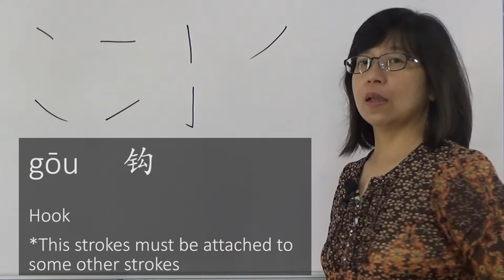Miss Tan - Eight Basic Stroke in Writing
UTeM MOOC : Mandarin 1
Lecture Video : Chinese Characters
Eight Basic Stroke